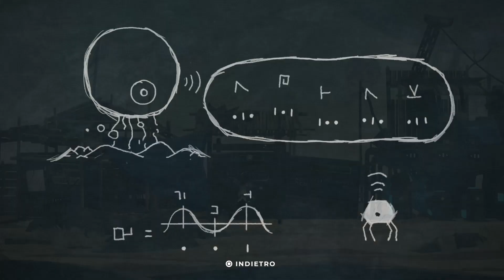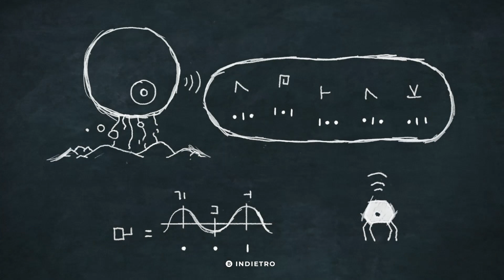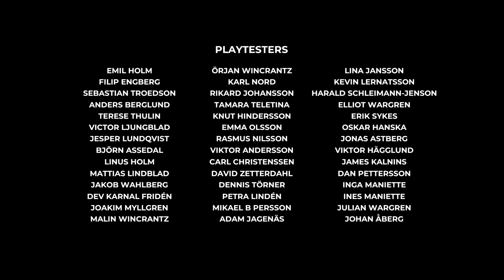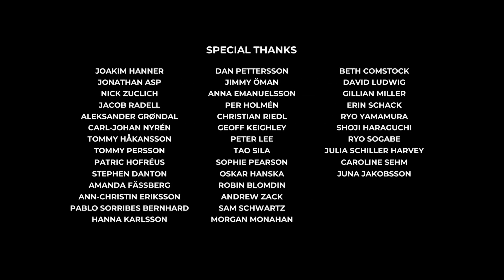PLANET OF LANA - GAMEPLAY PARTE 06